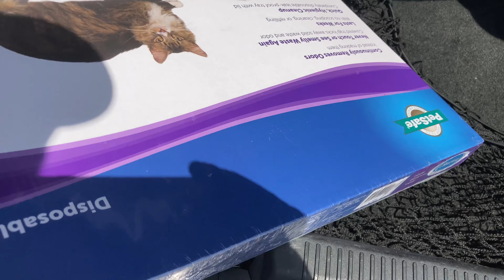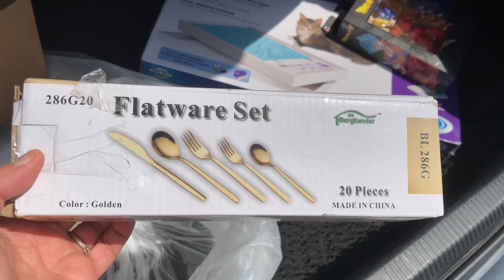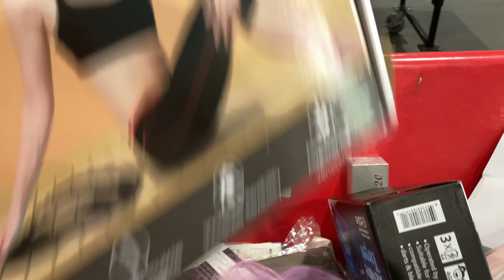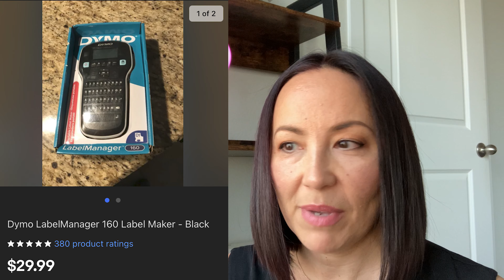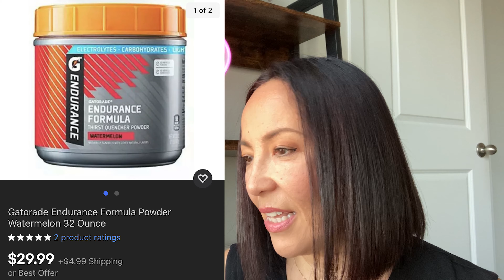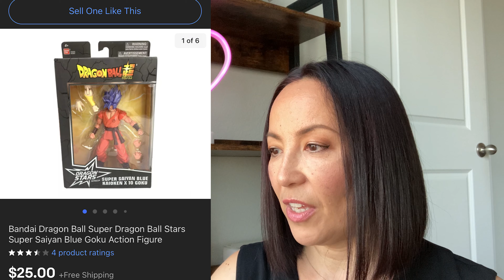QuickLotz vs. Crazy Cazboy's Bin Stores Haul to Resell on eBay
I went to the QuickLotz and Crazy Cazboy's bin stores in Arlington, TX, on the same Saturday. Where can I find the most profitable items to resell? Watch till the end to learn about a new huge bin store opening in the DFW area.